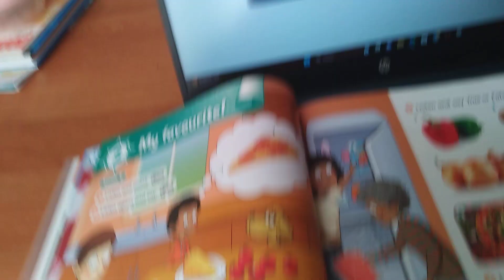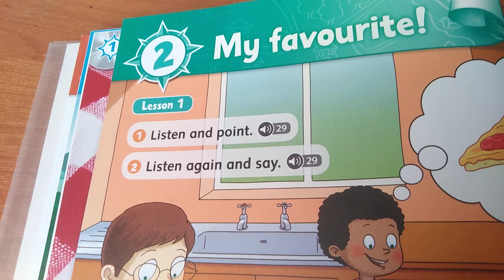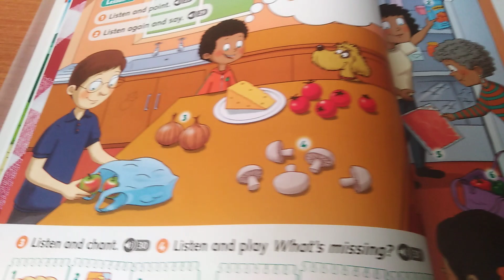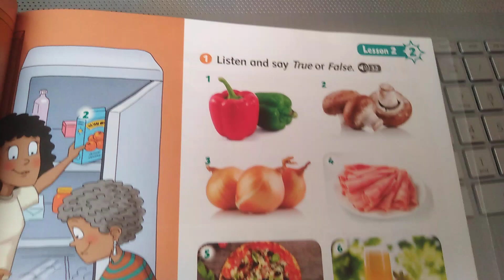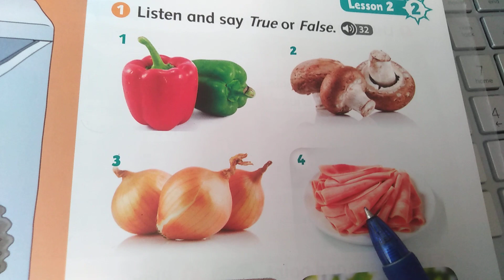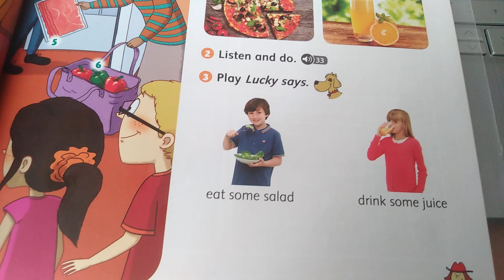Explore together 1, p. 14, 15